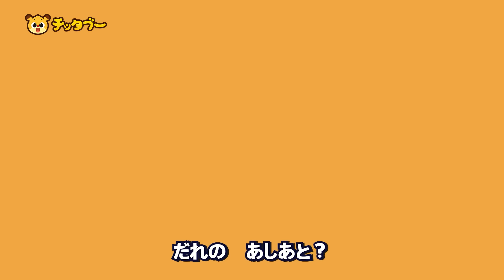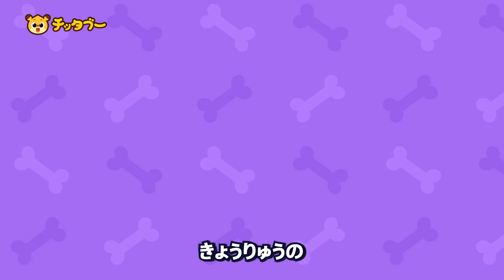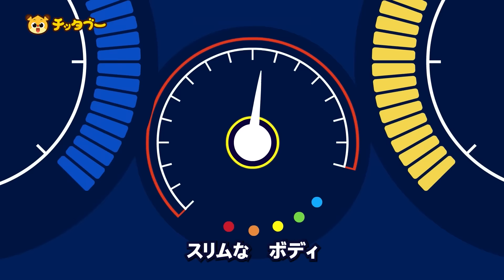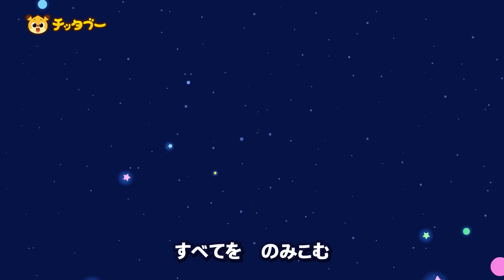【連続再生】チッタブー人気ソング100分メドレー✨️ | 移動時間にぴったり！ | 恐竜の歌・昆虫の歌・トイトレの歌など|キッズソング | 子どもの歌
0:00　イントロ
0:05　ティラノサウルスの　かぞく
1:41　にじいろ　きしゃ
3:10 　しっぽを　さがせ！
4:31　おれたち　カブトムシ
6:03　じどうしゃ　びょういん
7:42　プププ！　くるまの　おなら
9:16　しょくちゅう　しょくぶつ
10:36　チッタブーレスキューたい
12:08　しゅつどう！けいさつたい
13:42　こわいこわいジュース！
15:20　トイレに　いこう！
16:47　おさるさんかぞくのうた
18:19　だれの　あしあと？
19:54　アリさんかぞくの　こうしん
21:40　きょうりゅうの　かせき
23:24　モンスターのむらへ　いこう
24:53　むしさんたちの　かくれんぼ
26:24　ちっちゃな　クモさん
28:01　いちばん　つよい　サメは　だれ？
29:33　うんち　ハロウィン
30:53　くるま　かぞく
32:37　かせきを　さがそう！
34:08　まちの　おそうじヒーロー
35:41　しあわせなら　てを　たたこう！
37:20　まもろう！こうつうルール
39:03　はたらく　じゅうき
40:25　100この　チビうんち
43:11　５ひきの　ちびざる
44:55 　きょうりゅう　びょういん
46:24　ぶくぶく！　くるまを　あらおう！
48:03　きょうりゅうカー　かぞく
49:37　ティラノサウルス　vs　エラスモサウルス
51:12　しゅつどう！　はたらく　じゅうき
52:43　ねるまえに
54:01　はな　ほじらないで
55:40　バスが　はしるよ
57:05　きょうりゅうコンサート
58:54　うわぁ！　うちゅうじん
1:00:37　しゅつどう！　パトカー
1:01:52　メガロドン　vs　モササウルス
1:03:32　クイズ！　この　かげ　だれだ？
1:04:59　スポーツカー　ラリー
1:07:13　ブンブン！　モンスタートラック
1:08:53　あし　なんぼん？
1:10:23　きょうりゅうの　しっぽ
1:11:56　しゅつどう！　うみの　おまわりさん
1:13:20　むかしむかし　うみにいた　きょうりゅうたち
1:14:52　カと　ハエ　ソング
1:16:29　カブトムシ　vs　クワガタ
1:17:43　いちばん　おおきい　うみのいきもの
1:19:19　どうぶつの　おいしゃさん
1:20:37　あぶない！　ブラックホールだ
1:22:16　ティラノサウルス　vs　トリケラトプス
1:23:46　おさるさんの　かくれんぼ
1:25:18　くさい　くさい　むしたち
1:26:31　しゅつどう！　チッタブー
1:28:19　かたちを　さがせ！
1:29:34　ヒッコリー・ディッコリー・ドック
1:31:04　10ぴきの　こねこ
1:33:35　びゅ～ん！　うちゅう　りょこう
1:35:13　トントンカンカン！　うみの　だいく
1:37:05　プププ！　うんちしよう！
1:38:43　おひめさまと　おうじさま